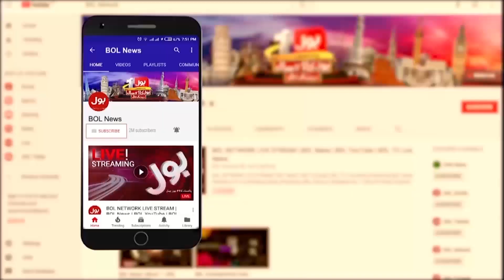Elon Musk New Prediction About AI Technology | Effects Of AI Technology | Breaking News